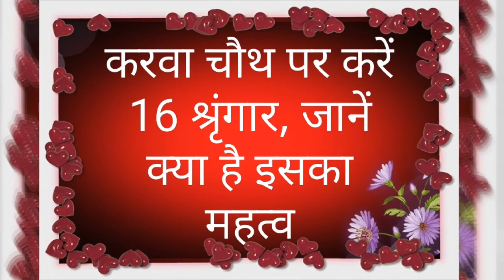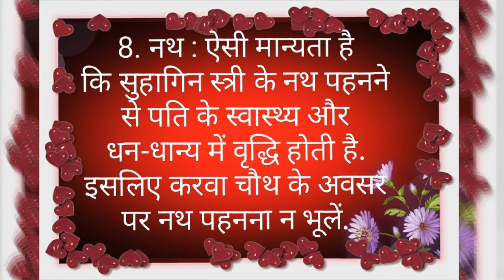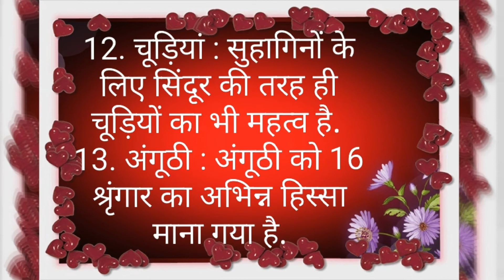सोलह श्रृंगार-Shringar|कौन कौन से हैं महिलाओं के सोलह श्रृंगार और इनका महत्व? 16 shringar of a woman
Solah Shringar||कौन कौन से हैं महिलाओं के सोलह श्रृंगार ?mahilao k 16 sringaar kon se hain